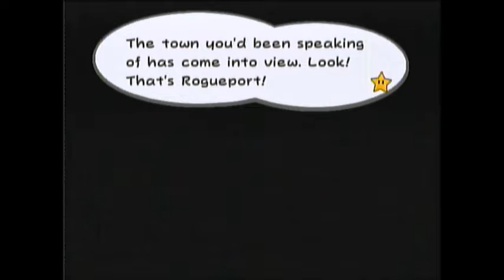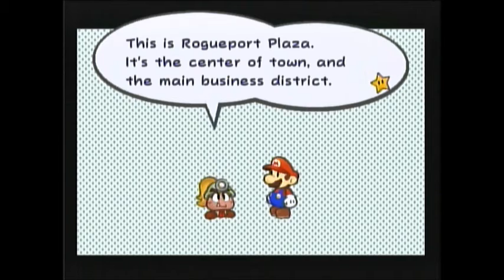Paper Mario: The Thousand Year Door/Prologue - Episode 1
We learn of the mystical Treasure.